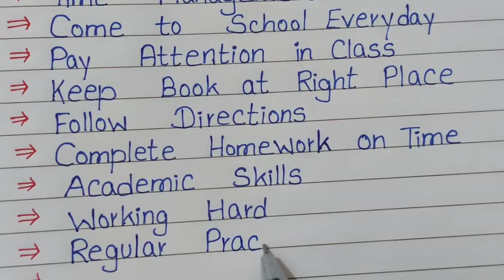Qualities of A Good Student || 16 Quality of A Good Student